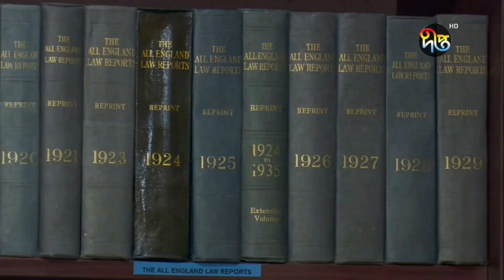পিপলস লিজিংকে পুনরুজ্জীবিত করার আদেশ হাইকোর্টের | Peoples Leasing | Deepto News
ঋণ কেলেঙ্কারির পর আর্থিক সংকটে পড়া পিপলস লিজিংকে অবসায়ন নয়, পুনরুজ্জীবিত করার সিদ্ধান্ত দিয়েছে হাইকোর্ট। এলক্ষ্যে একটি পরিচালনা পর্যদ গঠন করবে আদালত। উচ্চ আদালতের এমন পদক্ষেপে আমানত ফিরে পাওয়ার সম্ভাবনা দেখছেন ক্ষতিগ্রস্তরা।

Deepto TV address:
7/A/GA Tejgaon Industrial Area, Dhaka 1208, BANGLADESH